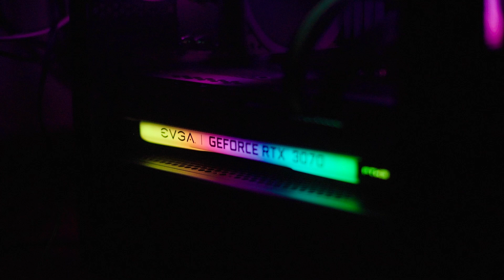A7RII 1080P Video Test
As per title. Got the camera today.